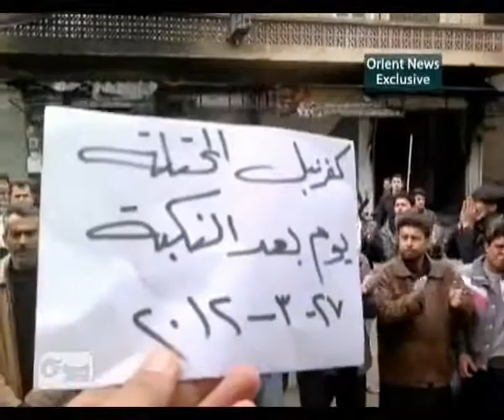كفرنبل رصاص النظام مستمر وكذلك الثورة فيها